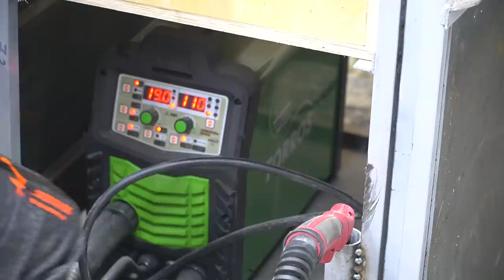Узнав этот секрет ты НИКОГДА не выбросишь старый БУР от перфоратора! Такого ты еще не видел!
Гениальные советы мастеров, прекрасно выполняющих свою работу! Гениальные ценные секреты, советы и уловки сотрудников, безупречно выполняющих свою работу - удивительные инструменты, которые вы должны увидеть!
Уловки мастеров и полезные гаджеты !! А вы не знали !! Полезные советы из пластиковых бутылок! СОВЕТЫ СТАРЫХ МАСТЕРОВ!